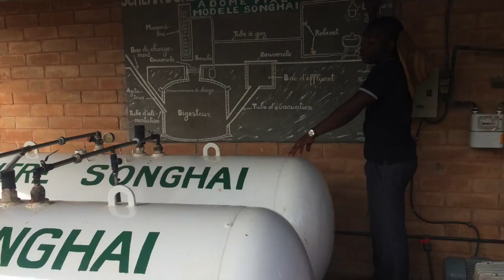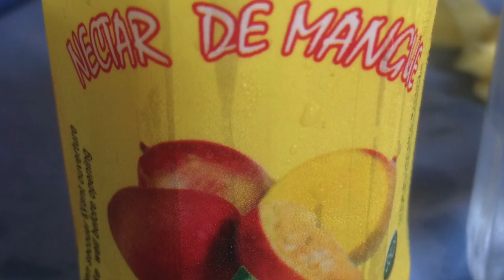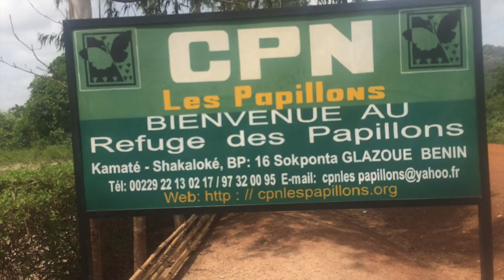Benin Study Tour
In May 2014, 8 other  UNL undergraduate students and I experienced a three-week study tour in the West African country of Benin focused on culture and agriculture in a developing country. The main objectives of this study program are aimed at tropical agriculture and sustainable agricultural development in Africa as well as discovering more about the rich history and cultural traditions of Benin.

This trip provided a unique view of how people in other parts of the world live.  This was definitely one of the most impactful experiences I have had through UNL in shaping my own world view, learning about myself, developing close friendships with each other and meaningful connections in a global network, and exploring the exciting and impactful work in agricultural development and research happening in Benin. Through this trip, we now have a much more accurate picture of Africa, both its good aspects and its challenges, than the generally negative image of the continent usually portrayed in the US media.

I encourage you to get back with Dr. Peterson, get some more information, and say yes to a gamechanger experience  that will shape your story.